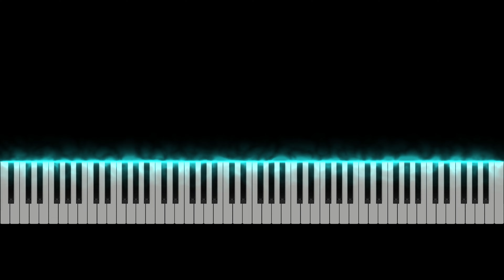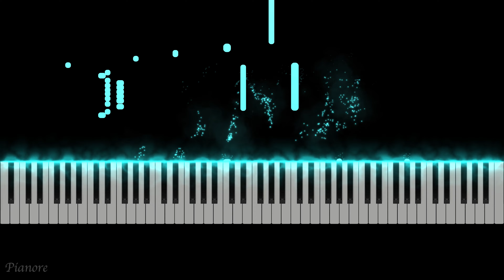Chopin: Etude Op.25 No.1 "Aeolian Harp"[Piano / 4K]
Chopin: Etude Op.25 No.1 "Aeolian Harp"